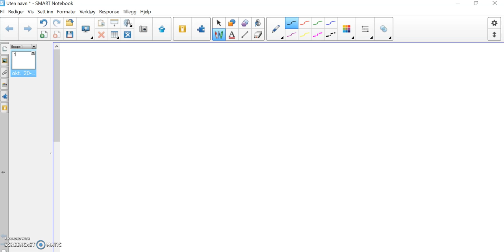Addisjon subtraksjon med potenser